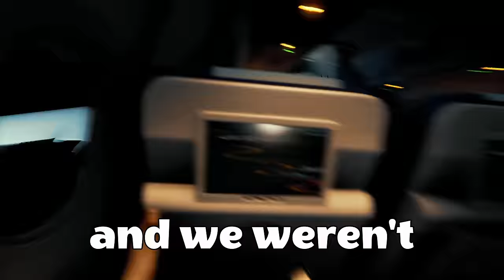I Survived 100 Days in The Forest being HUNTED by CANNIBALS!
This is The Forest

A game focused on surviving on a mysterious island filled with cannibals. As you embark on this epic journey to try to locate your son after seeing him get kidnapped right after surviving a plane crash. Complete with massive underground cave networks as you try to find all the essential gear and keys to make it to a massive pit located in the center of the island as all clues to Timmy's whereabouts lead here.

00:00 - Introduction
00:40 - Day 1-9 | Starting out
10:40 - Day 10-19 | Setting up camp
17:29 - Day 20-29 | Exploring caves
24:08 - Day 30-39 | Setting up defenses
30:00 - Day 40-49 | Searching for Timmy
36:58 - Day 50-59 | Looking for a way down
43:07 - Day 60-69 | Sahara Pharmaceutical Lab
47:48 - Day 70-79 | Making a bone farm
48:52 - Day 80-89 | Final preparations
49:57 - Day 90-97 | Entering the Lab
53:22 - Day 98 | Boss fight
55:18 - Day 99-100 | Too many choices
57:17 - Cinematic Outro and Teaser